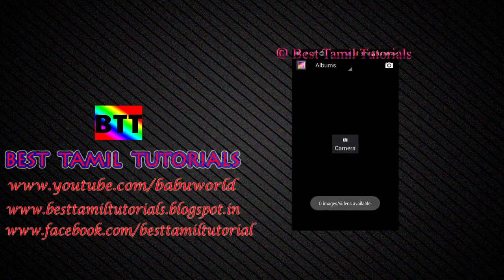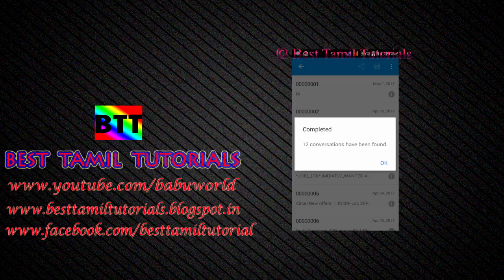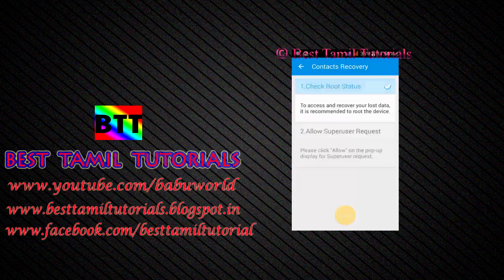HOW TO RECOVERY PERMENANTLY DELETED ANDROID MOBILE FILES - BEST TAMIL TUTORIALS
STEP 1: How to Root & Unroot in Android Mobile